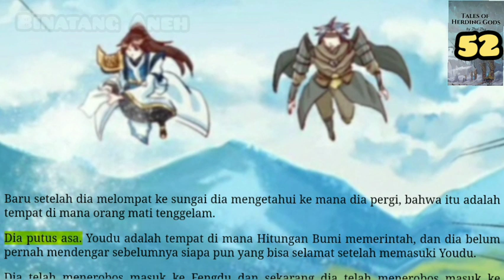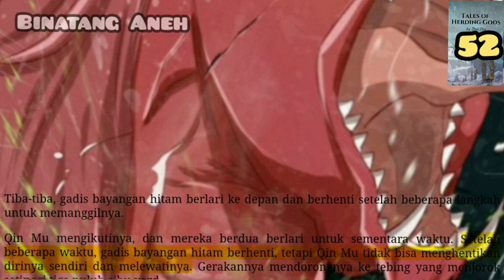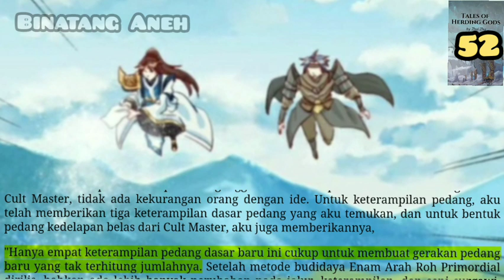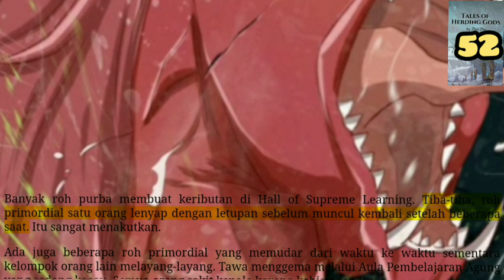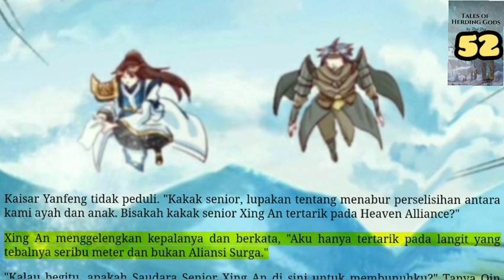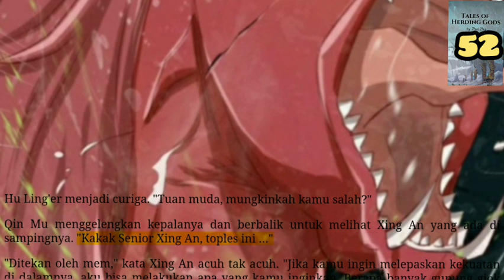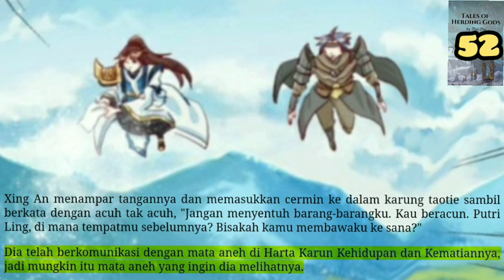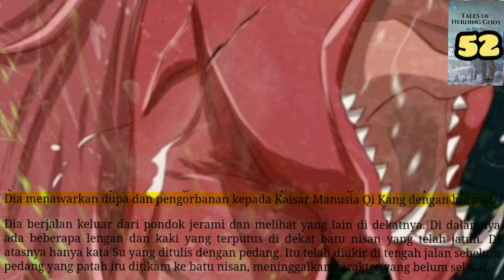Binatang Aneh, TOHG 52